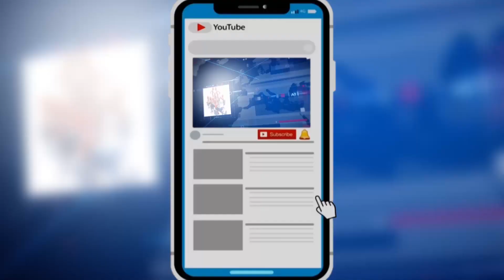శ్రేష్ఠతకు ప్రతీకగా నిలిచిన చార్మినార్ నేడు హైదరాబాద్ మార్కెట్‌లో అనేక మంది ప్రజలు..||PJNEWS